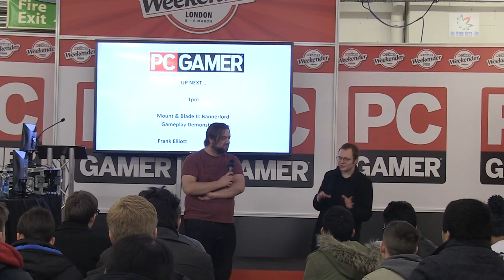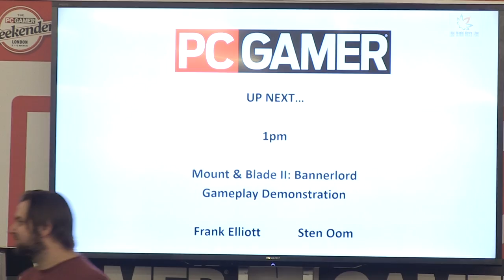Mount & Blade II: Bannerlord | Questions and Answers | PC Gamer Weekender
Bannerlord SYSTEM REQUIREMENTS MINIMUM:
Processor: Intel i3-2100 / AMD FX-6300
Memory: 4 GB RAM
Graphics: Intel HD 4600 / Nvidia GT730 / AMD R7 240
Storage: 40 GB available space

Mount & Blade : Bannerlord questions and answers with Frank Elliott and Sten Oom live on stage at the PC Gamer Weekender Saturday, March 5, 2016

Mount & Blade II: Bannerlord is the highly anticipated next instalment in the critically acclaimed, multi-million selling Mount & Blade series. The game is set 200 years before previous title, Mount & Blade: Warband, as the Calradian Empire faces an internal struggle for succession. Bannerlord is being developed on a new engine and boasts expanded features, even better mod support and vastly improved graphics.